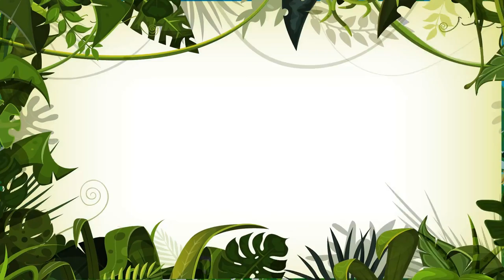Correndo com os Bichinhos Vol. 6 - Giramille 27 min | Desenho Animado Musical